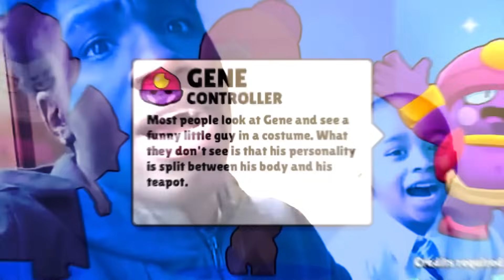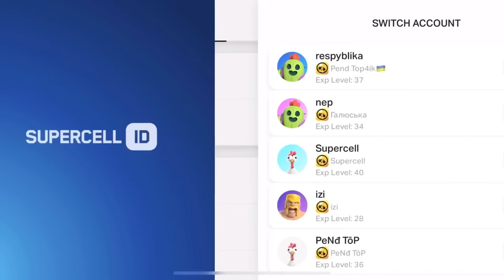LARYY & LAWIER INVITE ME!😎🤭!/CONCEPT